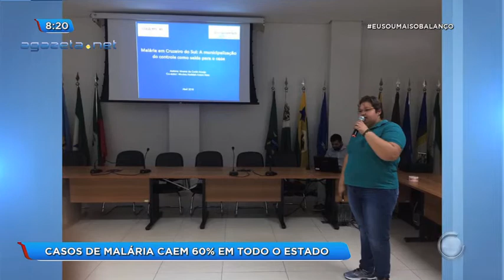Balanço Geral 01 05 2019 Bloco 4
Balanço Geral 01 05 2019 Bloco 4 💻Para mais informações, acesse